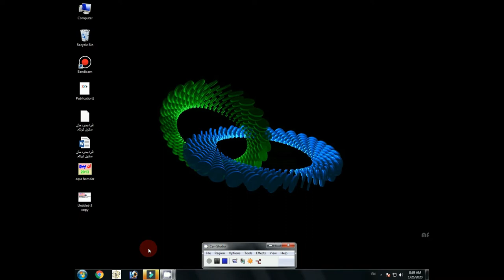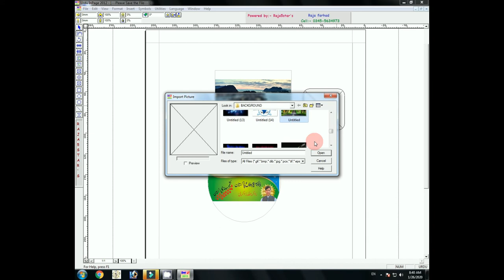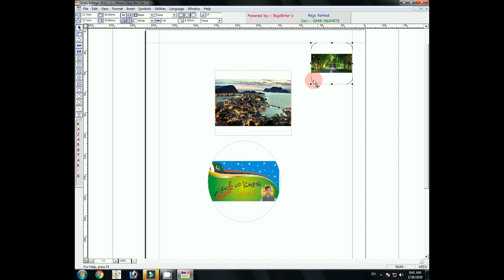how to upload or export image in Urdu inpag 2013 very easy method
in this video you will export the image in Urdu inpag very very easy and simple so i hope this video helpful for your people